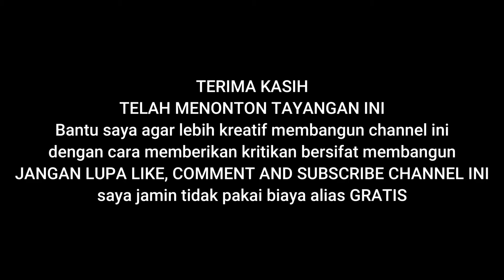GARA GARA KETAWA BISA BIKIN KETAWA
Mari tertawa bareng yuk, he...he...he..wkwkwkwk. Terkadang hidup ini harus ada candanya biar ngak sumpek fikiran karena aktivitas sehari hari. Tunggu apalagi, ayo tertawa...ha..ha..ha..wkwkwkwkwk

Terima kasih buat semua p[ihak yang telah membantu proses pembuatan video ini.